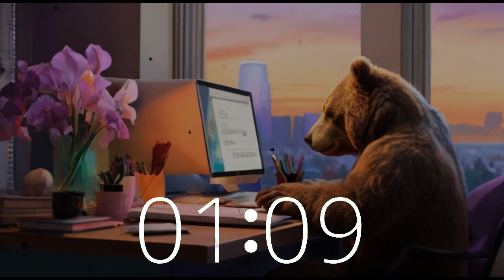4 Minute Timer to Energize: Bear's Quick Study Boost ⏳🎶 Enjoy Acid Jazz Funk Grooves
Join Bear for a rapid study boost on Techtonic Grooves' channel! In just 4 minutes, this timer is designed to give you a burst of energy and focus with groovy acid jazz funk tunes. Perfect for a short study session or a quick break during your busy day, let the music invigorate your mind and keep you on track.